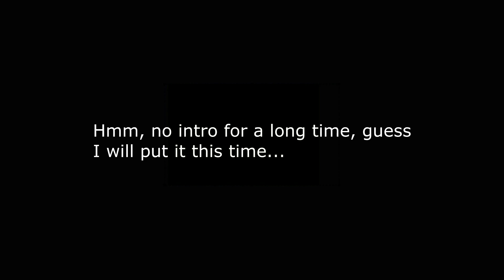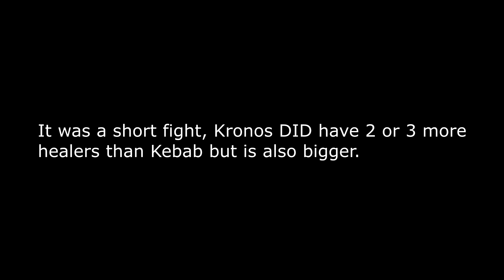Kebab VS. Kronos | A 1v1 Tank Battle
A lot of preparations, short fight, nobody wins because of alot of healers on both sides.